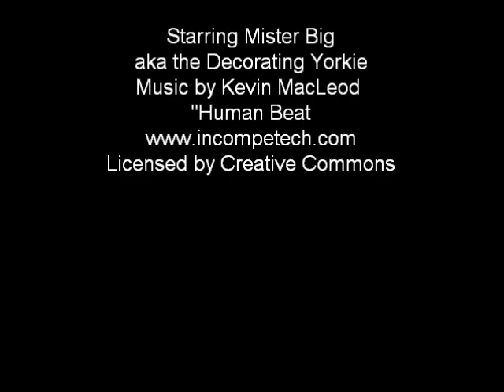Mister the Mysterious Decorating Yorkie Shows off his Haircut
A Faux Paw Production